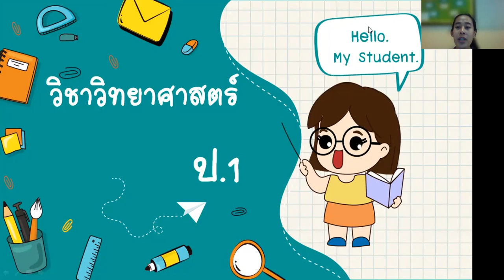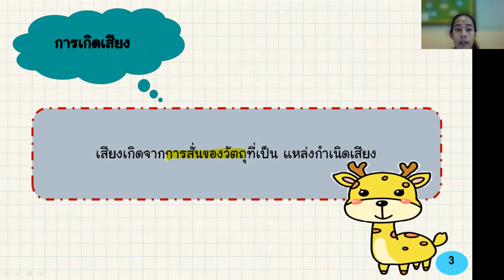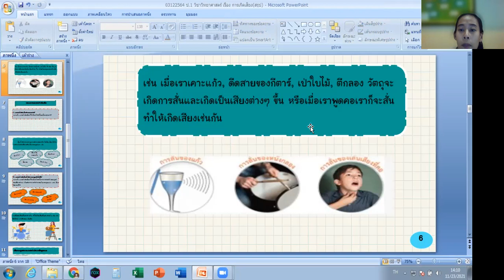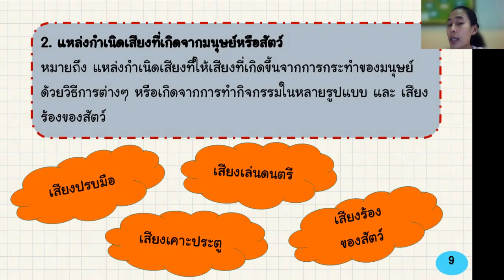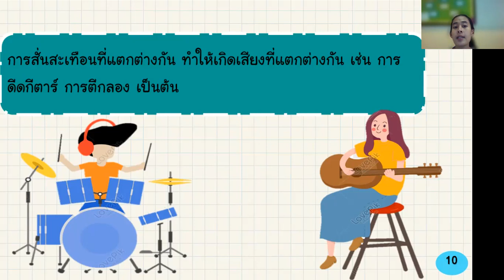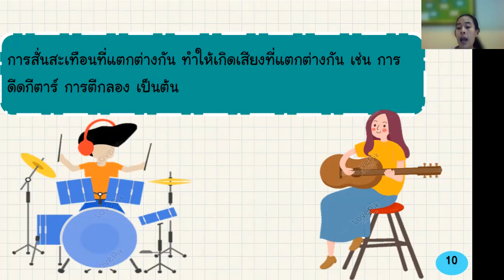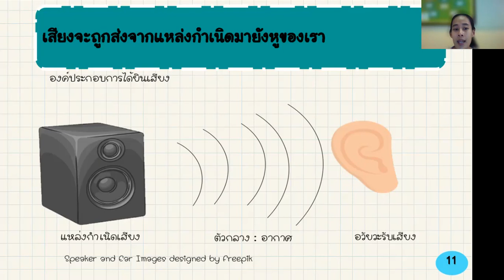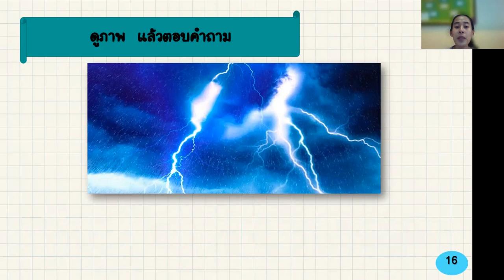03/12/2564 ป.1 วิชาวิทยาศาสตร์ เรื่อง การเกิดเสียงสรุป